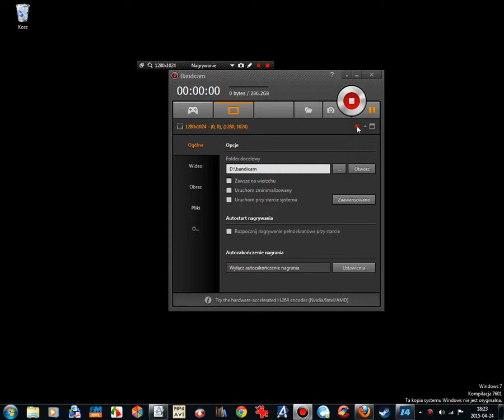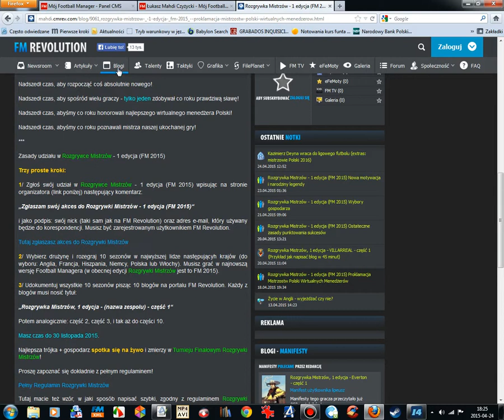Panel blogów nie działa prawidłowo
Te same manifesty są zarówno w "polecanych" jak i w "innych", a moje cztery sztuki po prostu zniknęły! Co prawda są widoczne, gdy wejdę w link do nich, ale w panelu ich nie ma.